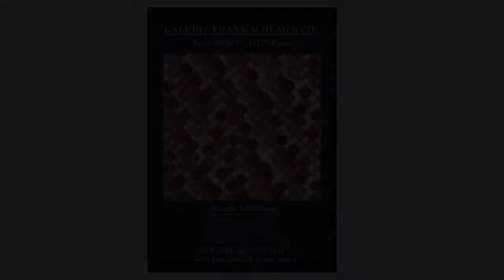Mario Reis - Hommage au Champagne